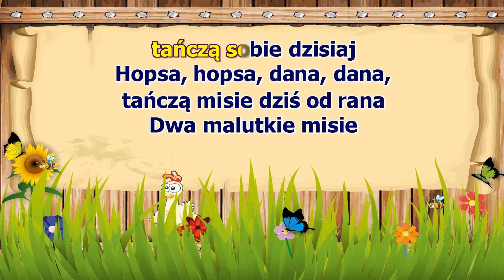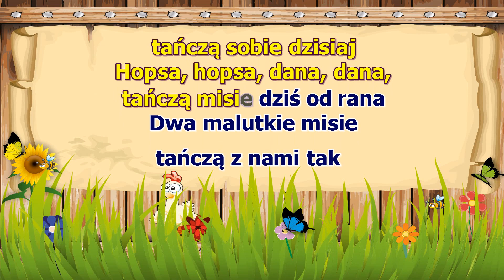Dwa Malutkie Misie - z linią melodyczną ( karaoke )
Dwa malutkie misie chcą potańczyć dzisiaj
Hopsa, hopsa, dana, dana
tańczą misie dziś od rana
Dwa malutkie misie
tańczą z nami tak!